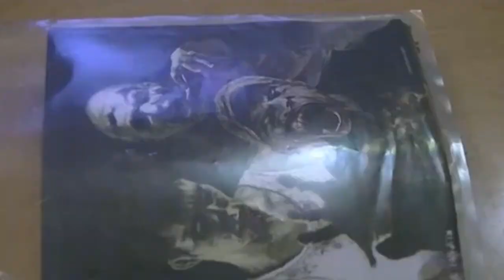The Vote Is In